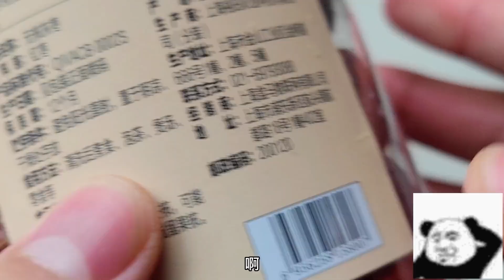你吃过槐花吗？用槐花做了两道美食，还炒了个茶！【神奇海挪】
"我们将专注于美食制作过程，所有参与者都受到了适当的保护，视频与动物虐待无关。" 你吃过槐花吗？用槐花做了两道美食，还炒了个茶！【神奇海挪】